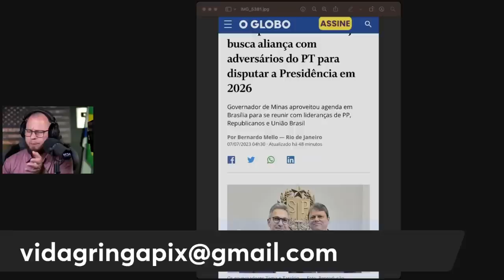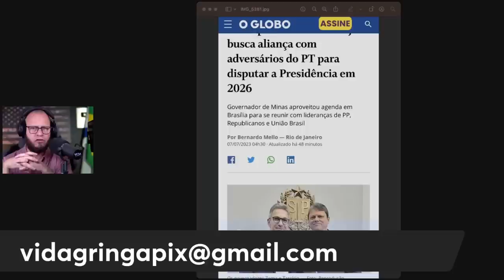Alerta Arapuca Política ‼️ Os perigos por trás das armadilhas no cenário político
Olá, pessoal! Sejam bem-vindos ao nosso canal. Hoje temos um vídeo muito importante que traz um alerta crucial: as armadilhas no cenário político, No vídeo de hoje, vamos discutir os perigos ocultos por trás das arapucas políticas.
É essencial estarmos cientes das artimanhas e manipulações que podem ocorrer no ambiente político. Nossa intenção é trazer luz a essas armadilhas e ajudar vocês a identificá-las, para que possam tomar decisões mais informadas.
É fundamental compreender que as arapucas políticas podem ser prejudiciais para a sociedade como um todo. Ao estarmos cientes dessas armadilhas, podemos ser mais críticos e conscientes nas nossas escolhas políticas.
Preparem-se para uma análise profunda, repleta de informações valiosas. Nossa missão é trazer clareza e conscientização sobre os perigos por trás das armadilhas políticas. Juntos, podemos buscar um cenário político mais transparente e justo.